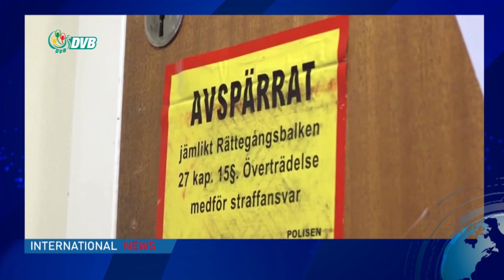ဒီဗွီဘီ ရုပ်သံ ညနေခင်း သတင်းများ (DVB TV 03.12.2020 Evening News)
- မြန်မာက အင်္ဂလိပ်စာအညံ့ဆုံး အောက်ဆုံး (၁၀) နိုင်ငံစာရင်းထဲမှာ (၃) နှစ်ဆက်တိုက် ပါဝင်။
- ကလေးငယ်တွေကို အလုပ်ခိုင်းတဲ့အတွက်တည်ဆဲဥပဒေနဲ့ အရေးယူနိုင်ဖို့အကြံပြု။
- တန်ဆောင်မုန်းလမှာ ဆေးမင်ကြောင်ထိုးတဲ့ ဓလေ့လိုက်စားသူတွေ ရှိနေ။